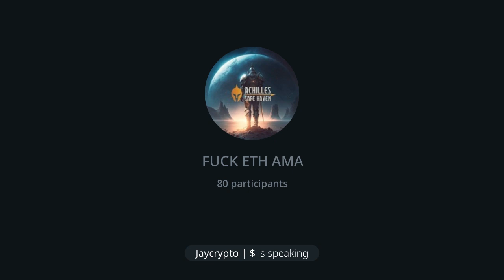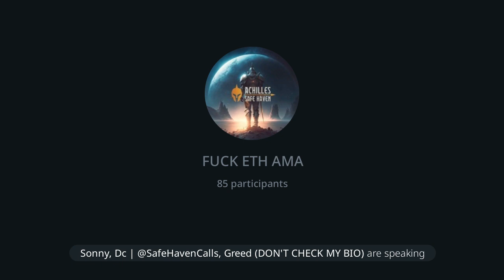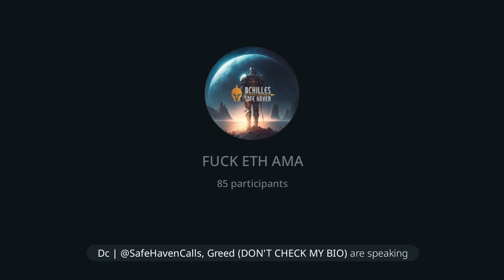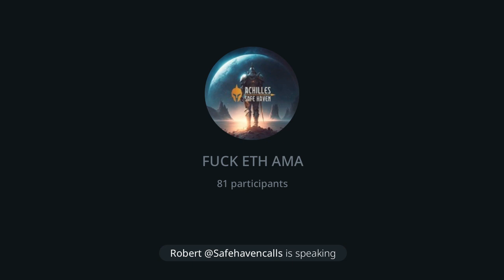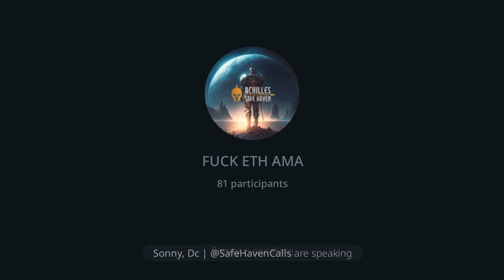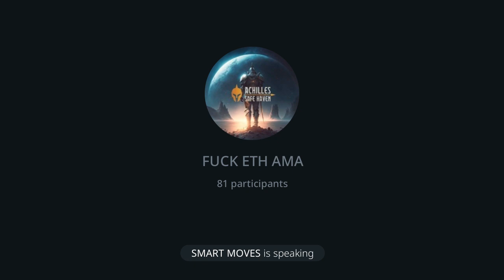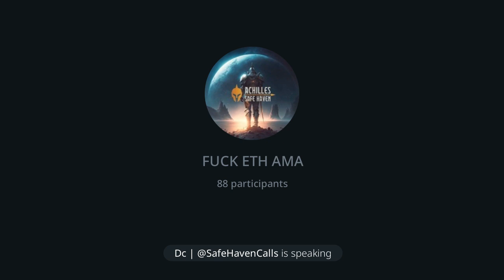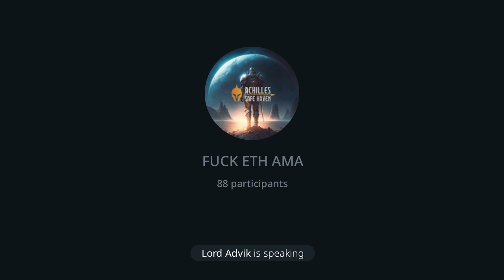We had MBGA join the Haven for an AMA